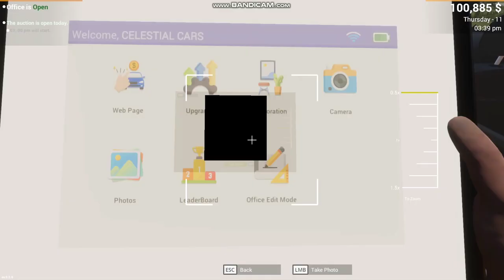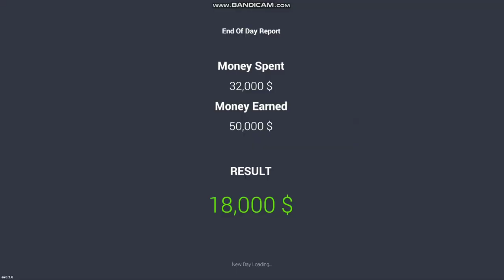i missed ferrari